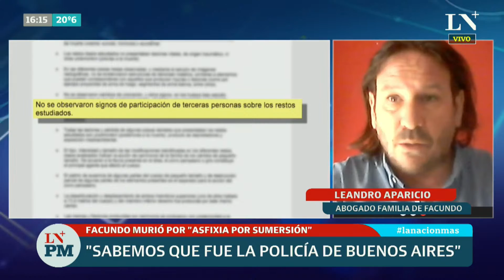Caso Astudillo Castro: Facundo murió por "asfixia por sumersión"